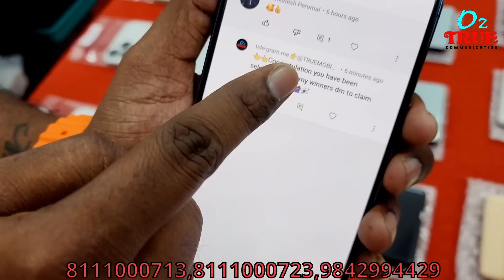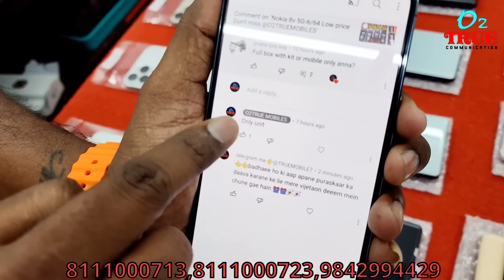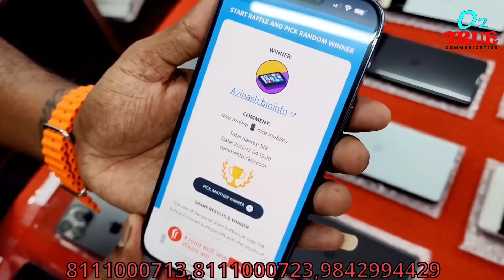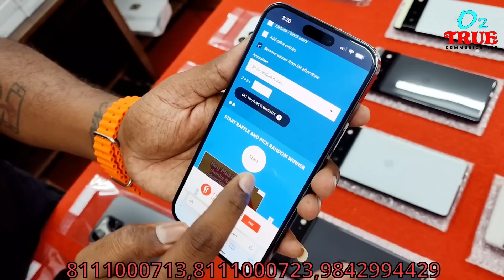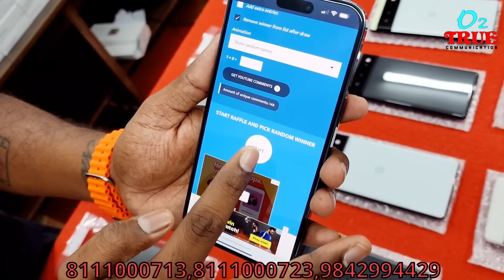Trending Mobiles | Cheapest Price😲 | Free Gifts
இந்த APP INSTALL பண்ணா  500/-ரூபாய்  கிடைக்குமா!!! ‎@O2TRUE MOBILES

O2 True Communication | Mobile App

Welcome Offer:
Rs. 500 / - Free Wallet Credit Available.

Referral Program
Once your referred friend placed the first order you will be get wallet credit Rs. 100/-

Offers Notification:
In App Notification Available

RETAIL
O2TRUE MOBILES

RETAIL👇👇👇
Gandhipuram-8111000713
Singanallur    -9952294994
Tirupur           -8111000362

WHOLESALE
TRUE COMMUNICATION

*O2 Mobiles*

*True Communication*

*Wholesale*
Office no:
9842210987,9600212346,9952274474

Mobiles Retail with Best price and quality.
Join now To get regular price details